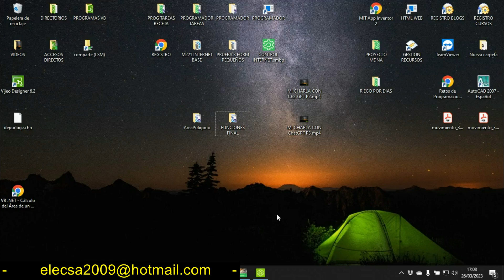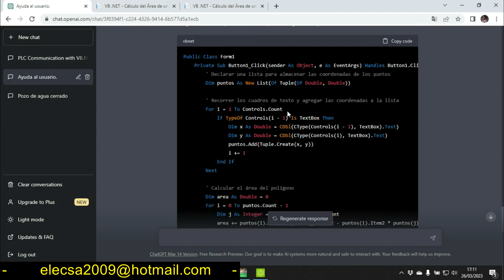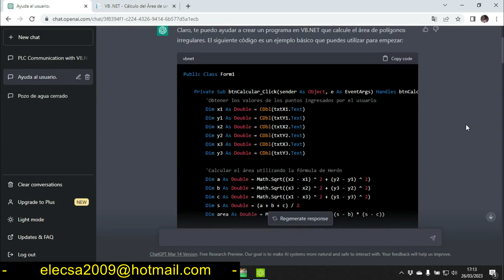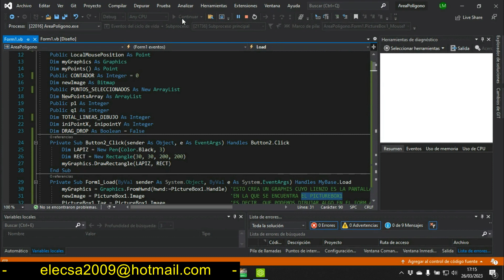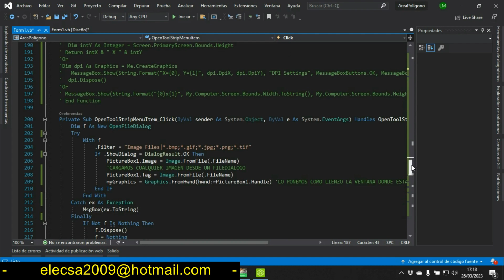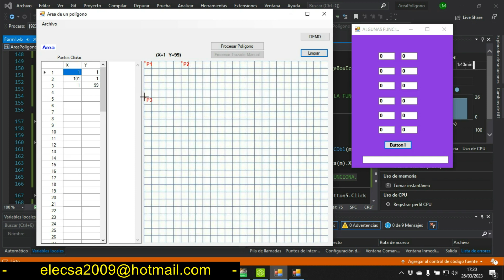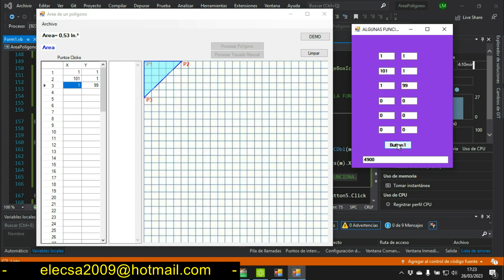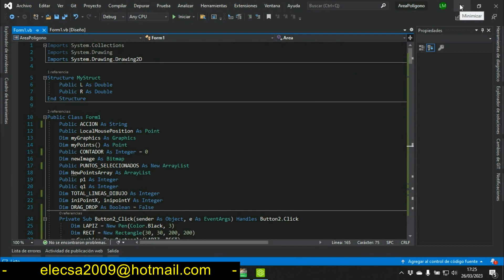MI CHARLA CON ChatGPT P4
Conclusión, Google supera a ChatGPT en todos los sentidos, la IA es un lío andante que confundirá a todo aquel que deposite su confianza en ella, al menos hoy por hoy, mañana no lo sé, pero hoy es una cosa que, no es que no sirva para nada, es que es inútil.

Ahora bien, como todo en este mundo, tiene algo bueno, por ejemplo pone retos, se sabe Wikipedia de principio a fin, conoce a quien no ha visto nunca y además no conoce la respuesta "no lo sé", esa respuesta que debidamente usada nos ahorra un sin fin de problemas, por lo tanto, como juguete está bien, pero como base científica, matemática, física, etc. etc, me parece que no da la talla, además, creo que tardará en darla si es que algún día la da, yo lo dudo mucho.

Seguiré analizando ese fabuloso programa que calcula polígonos irregulares para adaptarle todo lo que se me ocurra, para que al final forme parte de mi biblioteca de programas, o empezamos otro proyecto, ya veremos como siempre en el próximo vídeo...